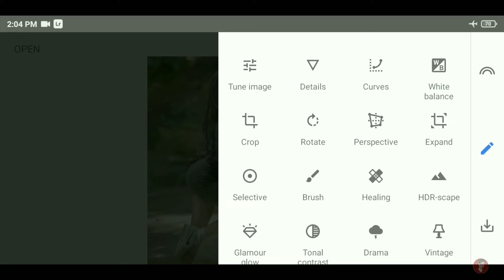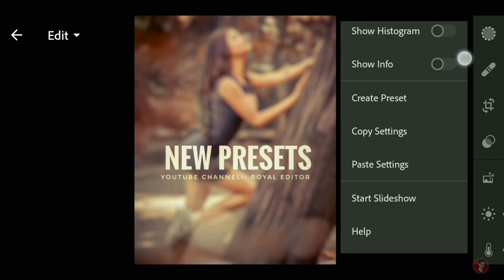Lightroom Photo Editing New 2022 🔥|| lr New Photo Editing 2022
Topic : -
lr New Editing 2022
ROYAL EDITOR
photo editing
lr editing
lr photo editing tutorial 2022
Lightroom new editing